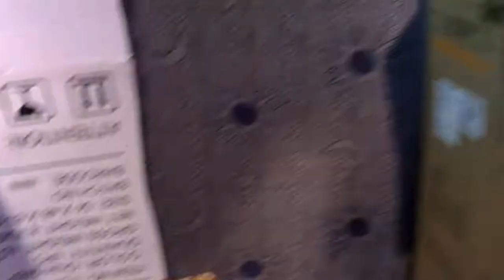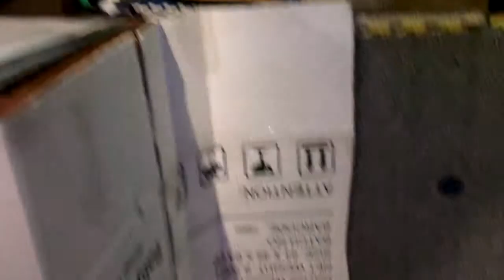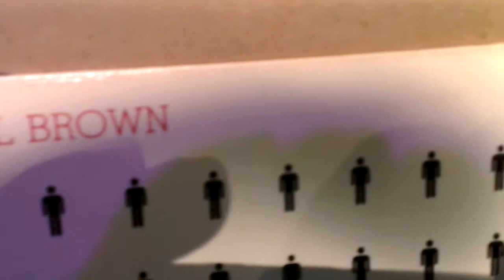Infinity RSb plays 80's vinyl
80's golden vinyl. So many men So little time．．．enjoy !